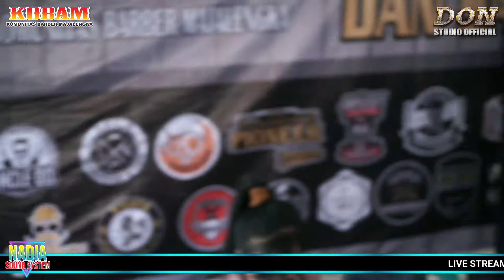WARTIYEM VOC. NIKY ANDARIESTA GLORA (KOBAM) KOMUNITAS BARBER MAJALENGKA DESA GARAWASTU